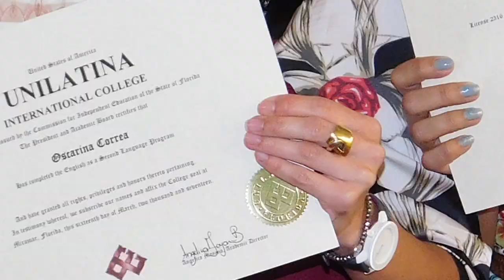In Memory Of Nelson Arcila